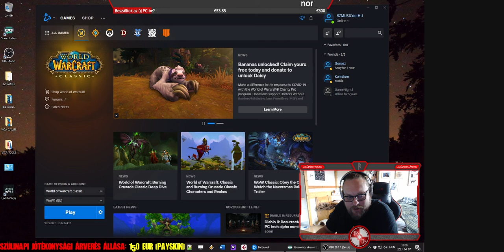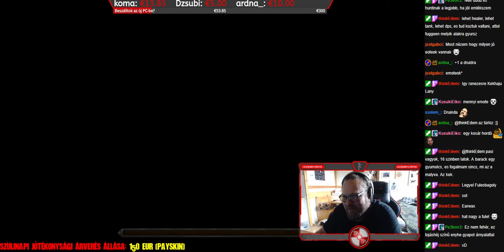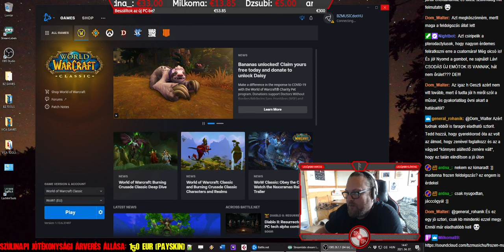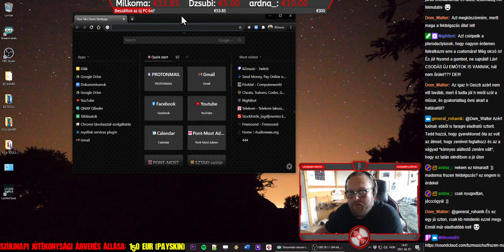(2021.04.07.) WoW Classic újratanulás, avagy készüljünk rá a Burning Crusade ra!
ÁPRILIS 5-ÉN 1 ÉVES A BZMUSIC TWITCH CSATORNA (és ugyanazon a napon 47 éves a BZ)
ennek apropóján...
TWITCH.TV/BZMUSIC SZÜLETÉSNAPI, JÓTÉKONYSÁGI ÁRVERÉS
VEDD MEG A RÉGI GITÁROMAT, AZ ÖSSZEG MACSKAMENHELYHEZ KERÜL!

További tudnivalók a BZ Twitch Discord szerveren!

WoW Classic újratanulás, avagy készüljünk rá a Burning Crusade ra!
Játék: World of Warcraft Classic